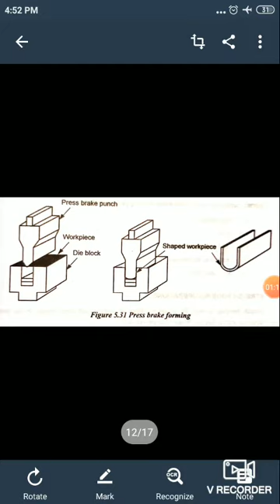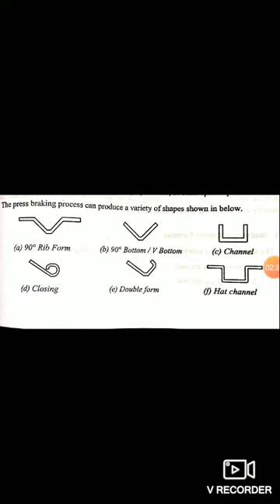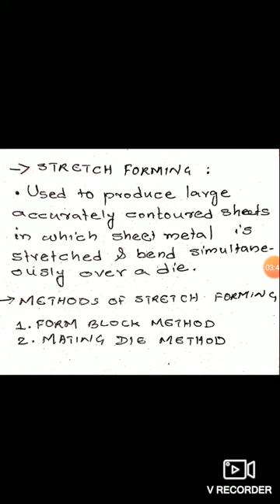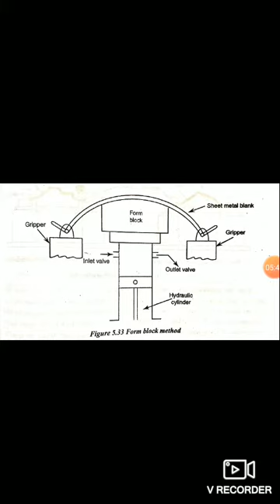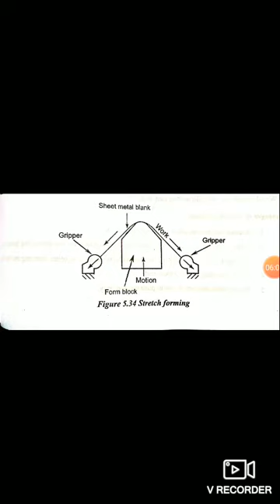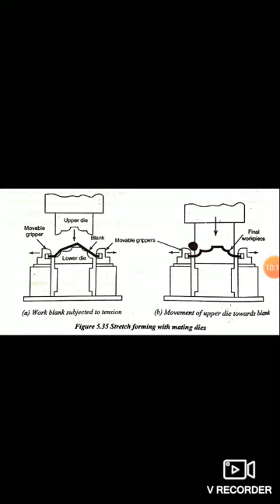ME220- Manufacturing Technology - Press brake & Stretch forming - by DVK -NCERC